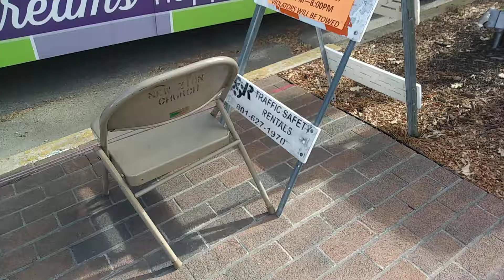how many will be saved or raptured...